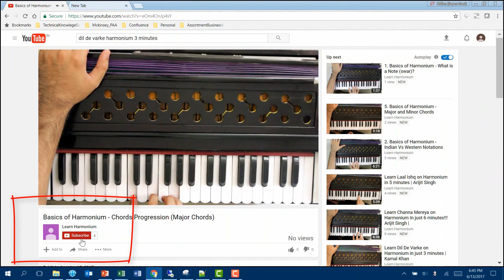Learn Langhe Paani Wangu in just 5 minutes!!!! | Harmonium | Piano | Prabh Gill | Bambukat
Song played on F# minor scale.

If you want to learn more about scales and basics of harmonium, check out this playlist

Please mention in comments if you din't like this video and what else can I add to make it more helpful for you.